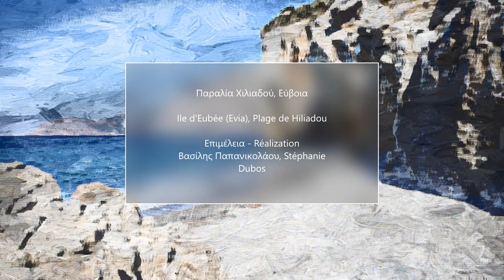Εύβοια, Παραλία Χιλιαδού - Ile d'Eubée (Evia), Plage de Hiliadou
Η Χιλιαδού είναι μία από τις πιο γνωστές και εντυπωσιακές παραλίες της Εύβοιας. Πρέπει να "ανεβοκατέβει" κανείς τη Δίρφη για να φτάσει ως εκεί, να περάσει από δάση με πεύκα, έλατα, ρεματιές με πλατάνια και πολλές πολλές στροφές. Ο προορισμός όμως αποζημιώνει: 3 διαδοχικές παραλίες που χωρίζονται από εντυπωσιακά βράχια, μία μεγάλη κεντρική και δύο μικρότερες αλλά και γραφικότερες, μία αριστερά της κεντρικής που την προτιμούν γυμνιστές και μία δεξιά της, με σπηλιές και κατακόρυφα βράχια που για εμάς είναι η ομορφότερη! Η ακτή της Χιλιαδούς είναι ανοικτή στο Αιγαίο και τα κύματα είναι συχνό φαινόμενο. Οι φωτογραφίες μας είναι από δύο επισκέψεις μας στην περιοχή, μία Απρίλιο και μία Ιούλιο, με κυματάκι και τις δύο φορές, αλλά και με σχετική ησυχία! Δεν είναι φυσικά φετινές, μιας και ο φετινός Απρίλης μας έκλεισε στα σπίτια μας, ελπίζουμε σε μία βελτίωση της τρέχουσας κατάστασης και στη σύντομη επιστροφή στην κανονικότητα και στα εκπληκτικά τοπία του τόπου μας.